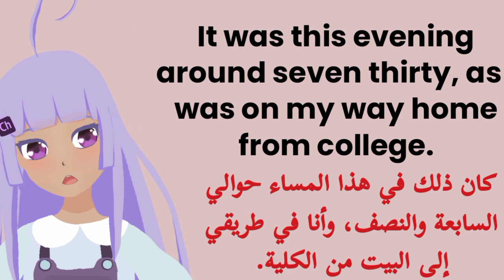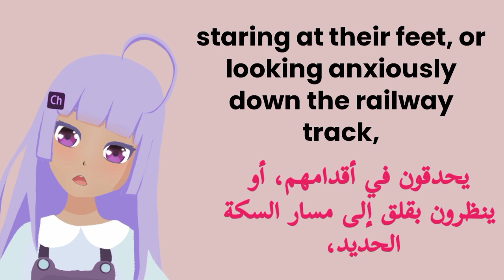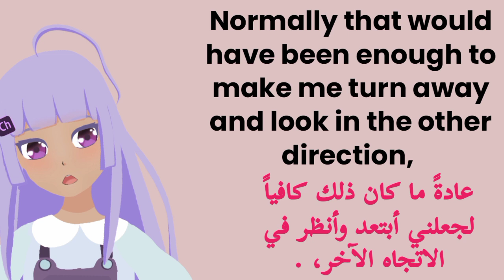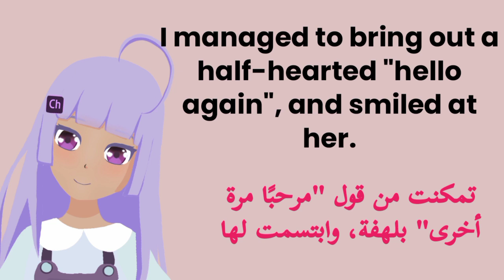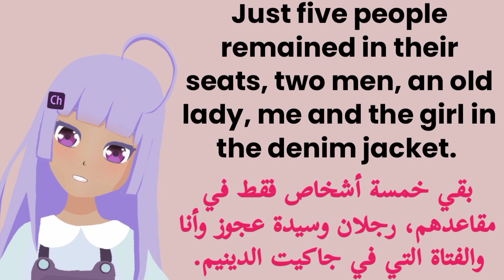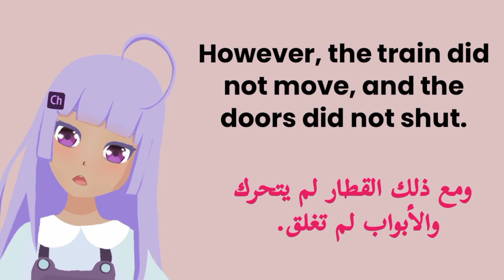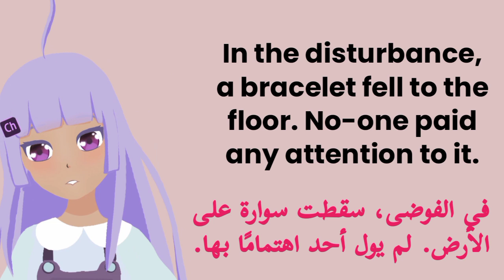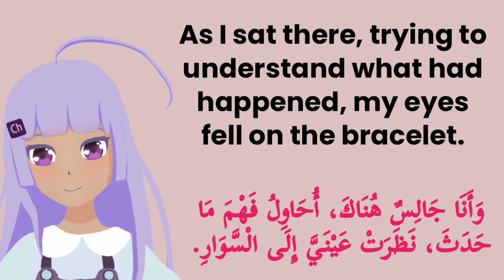learn english through stories level 1 | English story for beginners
A story in English with subtitles, easy to learn English for beginners
0:00 part 1
0:41 part 2
3:34 part 3
6:36 part 4
 For more of the most beautiful translated English stories from the following links 👇

 Our channel on Telegram has more than ten thousand books of the best books and many books for learning English